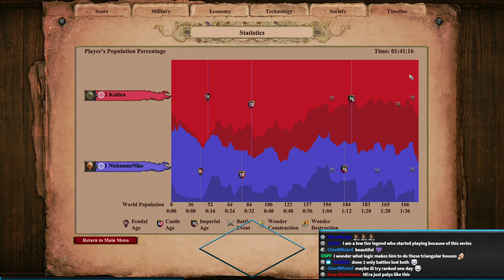Low Elo Legends #15 Tri-House Strategy??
One player builds houses in the most unique way I've seen and the other is extremely aggressive. Who will prevail?